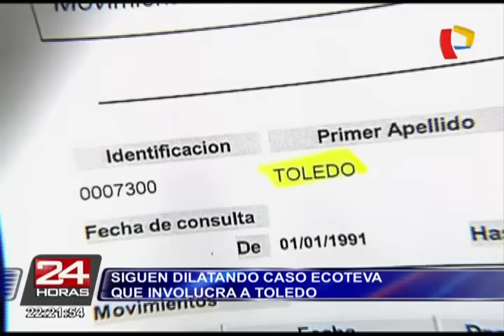Siguen dilatando caso Ecoteva que involucra a Alejandro Toledo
Abogados de oficio designados para empresas implicadas se ausentaron y se tuvo que levantar la sesión en audiencia que definiría si se abría juicio al expresidente.